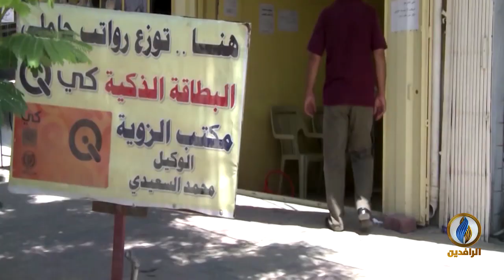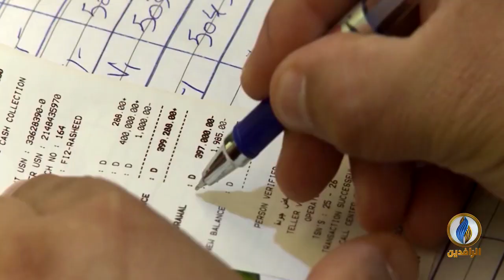تقرير | الحكومة لم تصرف رواتب الموظفين منذ أكثر من شهر ونصف برغم توفر المخصصات